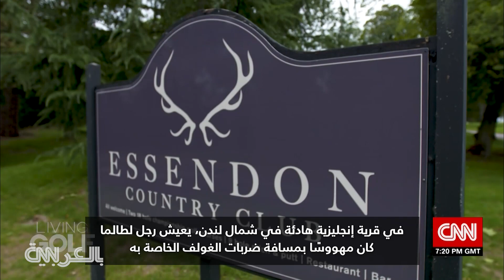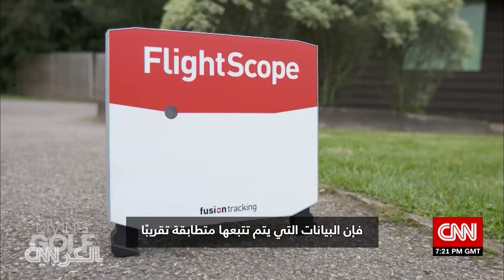تعرّفوا على بطل الغولف المسؤول عن بعض أطول الضربات على الإطلاق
يعد جو ميلر مسؤولاً عن بعض أطول ضربات الغولف المسجلة على الإطلاق، وهو يضرب الكرة بشكل روتيني لمسافة تزيد عن 400 ياردة. لطالما كان ميلر مهووسًا بمسافة ضربات الغولف الخاصة به، وهو يشرح كيف تمكن من تطوير أسلوب لعبه ليصبح بطلًا عالميًا في لعبة الغولف

شاهد المزيد عبر موقعنا: